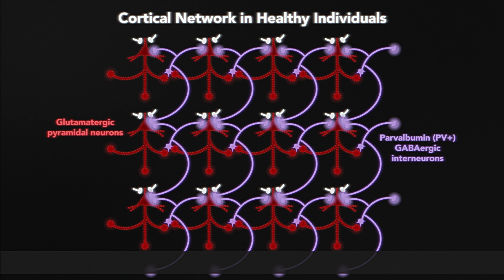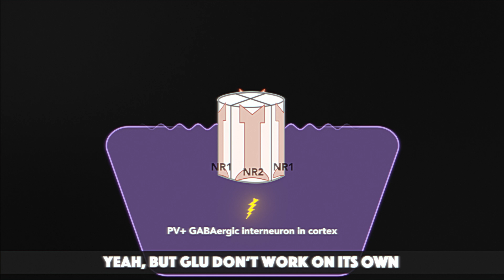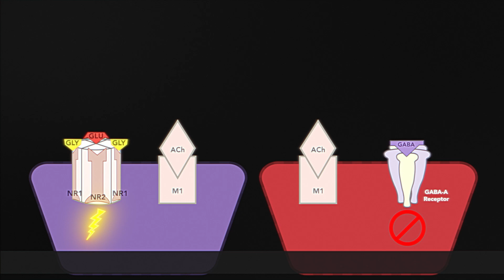Lose Control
Glu-ty Swims helps explain what happens when NMDA receptors Lose Control